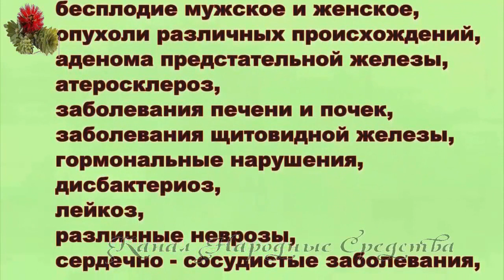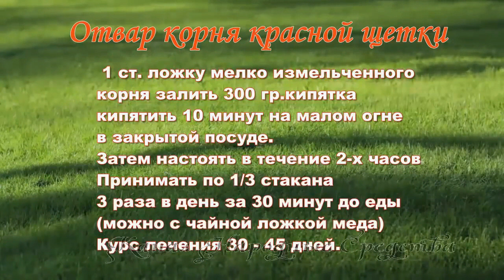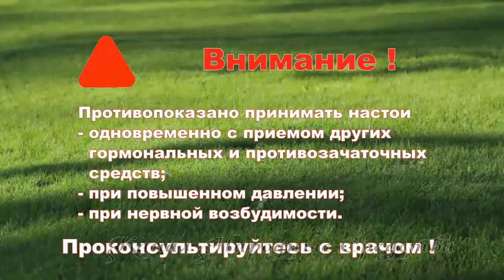Что лечит трава красная щетка? Полезные свойства, противопоказания, рецепт настойки и отвара.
О полезных свойствах красной щетки, цена в интернет-магазине Купить-Траву.Ру (г. Москва)

Лекарственное растение Красная щётка - альтернативные названия: родиола четырехчастная, сибирский женьшень, родиола холодная.
Это трава растёт в России (Алтайские горы), в Пакистане, Монголии.
Растение считается природным гормоном и обладает комплексным воздействием на организм человека.
Это трава обладает противовоспалительным, противогрибковым, антибактериальным свойствами, выводит из организма шлаки и положительно влияет на состав крови.
Иммуностимулирующие свойства веществ входящих в состав красной щетки обладают способностью восстанавливать иммунитет человека, и скорее улучшать состояние его здоровья после перенесенных тяжелых заболеваний и операций.

Что лечит красная щетка?
Это целебное растение используется, как традиционной, так и в народной медицине в лечении мужских и женских заболеваний таких, как мастопатия, миома матки, эрозия, поликистоз яичников, мужское и женское бесплодие, опухоли различных происхождений, аденома предстательной железы, атеросклероз, заболевание почек и печени, заболевание щитовидной железы, гормональные нарушения, дисбактериоз, лейкоз, сердечно-сосудистые заболевания, неврозы, эпилептические припадки.

Корень красной щетки красного цвета, а стебель имеет щетинистый вид.
Корневища красной щетки применяется для приготовления спитровых настоек, настоев, отваров, фиточая.

Рецепты приготовления настоя и отвара из лекарственных травы Красная щетка:

Отвар корня Красной щетки.
1 столовая ложка сухого растительного сырья заливается 300 г кипятка.
Отвар на медленном огне кипятить 10 минут.

Спиртовая настойка корня травы Красная щетка на водке.
50 г сухого корневища красной щетки залить 0,5 л водки в специальной стеклянной ёмкости. Дать настояться 21 день, периодически взбалтывать.

Противопоказания красной щетки:
В лекарственных целях Красная щетка противопоказана при гипертонии, нервной возбудимости. Лекарственные средства с этим растением запрещено принимать одновременно с другими гормональными и противозачаточными средствами.